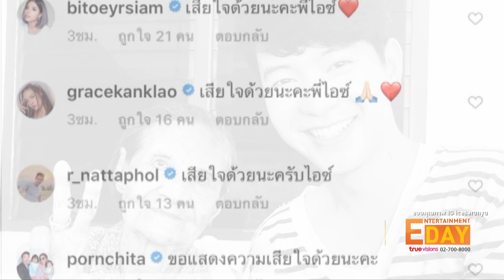เศร้า! “ไอซ์ ศรัณยู” สูญเสียคุณยายวัย 94 ปี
Entertainment Day_140463

ขอแสดงความเสียใจสำหรับการสูญเสียคุณยาย ของไอซ์ ศรัณยู หลังจากที่เจ้าตัวได้โพสต์แจ้งข่าวผ่านไอจีส่วนตัว    เนื่องจากคุณยายได้จากไปอย่างสงบ พร้อมเล่าถึงเหตุการณ์ประมาณว่า  ตนเองกับคุณยายยังพูดคุยเล่นกันอย่างร่าเริง แต่ช่วงสายคุณยายได้เคลิ้มหลับ แล้วไม่ตื่นอีกเลย  ยายไป สู่สุขคติ และ ภพภูมิที่ดีแล้วครับ 3-4 ปี ที่ผ่านมาคุณยายเริ่มหลงลืม แต่สุขภาพยังดีมากเสมอ ส่วนกำหนดการรดน้ำศพ และกำหนดการสวดพระอภิธรรม จะแจ้งให้ทราบอีกครั้ง